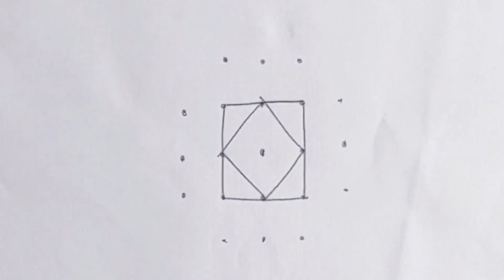శ్రావణ మాసం మంగళవారం ముగ్గులు | muggulu | muggulu designs | tuesday muggulu | sravana masam muggulu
Related tags 🌻🌻

sravana masam muggulu designs
sravana masam muggulu
sravana sukrvaram muggulu
sravana masam special muggulu
Tholi Ekadashi rangoli
ashada masam Tuesday muggulu
Tuesday muggulu
shankham muggulu
ugadi rangoli
big rangoli
women's day rangoli designs 2023
mahila din rangoli
muggulu
shivaratri muggulu
farmer drawing
farmer muggulu
muggulu 2023 new year
farmer rangoli
farmer kolam
kolom

muggulu
rangoli designs

farmer rangoli for pongal
peacock rangoli
girl pongal kolam
republic day rangoli competition
jeet rangoli republic day
muggulu designs
republic day muggulu designs
ulavar thirunal kolam
pongal kolam 2022 pulli kolam
big kolam
rangoli designs for sri rama navami
big size rangoli designs
farmers drawing
independence day muggulu

sankranti rangoli
26 january muggulu
kolam
jeet rangoli makar sankranti
rangoli designs 2023
26 january rangoli designs
january 26 muggulu
jeet rangoli sankranthi muggulu
makara sankranthi muggulu

kolam designs
mahashivratri rangoli
2023 muggulu
muggulu 2023 sankranti

pongal girl kolam
rangoli big
sri rama navami special muggulu
srirama navami 2022 muggulu
ugadi rangoli designs 2023
farmer pongal drawing
farmers day rangoli designs
pongal kolam with girl
poster rangoli designs
rangoli competition
rangoli designs for republic day
rangoli girl
republic day rangoli designs for competition
sankranthi muggulu

sankranthi muggulu
traditional girl rangoli design
women's day rangoli theme
deepika rangoli
farmers rangoli
independence day rangoli
jeet rangoli pongal special
mahila din rangoli
makara sankranthi muggulu 2023
mattu pongal kolam rangoli designs
muggulu designs sankranthi special
navami muggulu
pongal farmer kolamn
pongal kolam 2023 with dots

kolam designs
mahashivratri rangoli
2023 muggulu
muggulu 2023 sankranti

pongal girl kolam
rangoli big
farmer pongal drawing
poster rangoli designs
rangoli competition
rangoli girl
sankranthi muggulu
pongal girl kolam
rangoli big